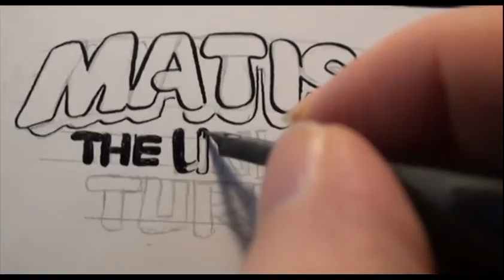Kickstarter project: Dave Sim drawing Cerebus and the Teenage Mutant Ninja Turtles / Kevin Eastman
Dave Sim working on his Special Edition Kickstarter piece which will include The Original Turtles from Kevin Eastman! check out the project and see more Dave Sim art and creator interviews